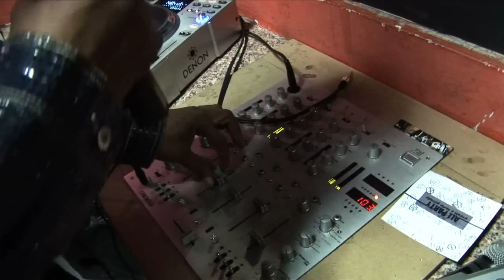DARE TO DREAM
cast: Juliet Esey Joseph, Olu Domingo, Micheal Omiago, Evaristus Ogbechie, Cindy Onesu, Elena Presti